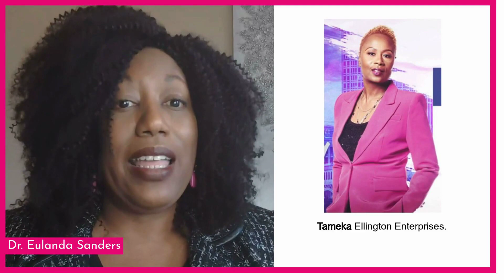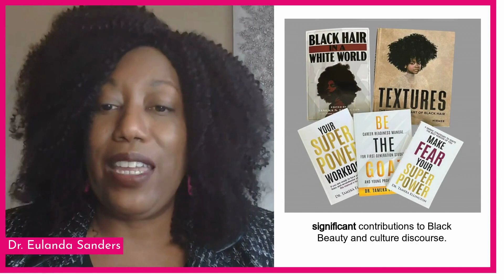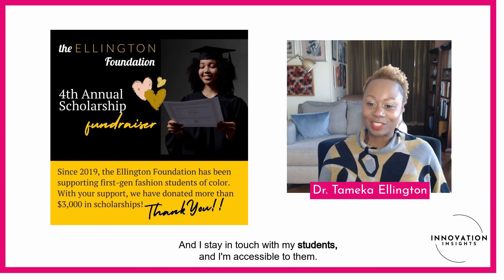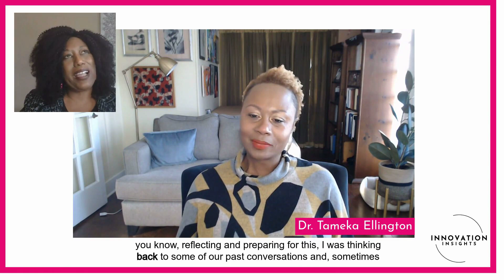Overcoming Challenges and Achieving Excellence as a Black Woman in Research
A discussion with Dr. Tameka Ellington, the Black Beauty Activist, founder of the Ellington Foundation, and author of the books, "Black Hair in a White World," and "Textures: The History and Art of Black Hair."